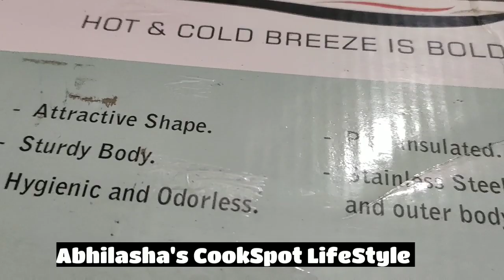BREEZE STAINLESS STEEL CASSEROLE UNBOXING, Breeze Festive Insulated Stainless Steel Casserole Review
Casserole Festive 2500 Stainless Steel with Plastic Cover & Bottom from BREEZE

Breeze Stainless Steel Casserole, 2.5 Liters, Black BREEZE